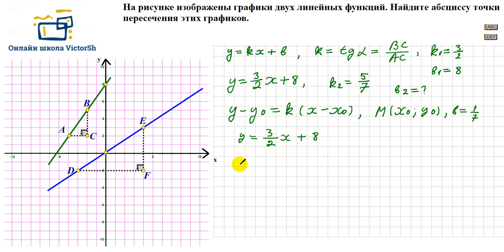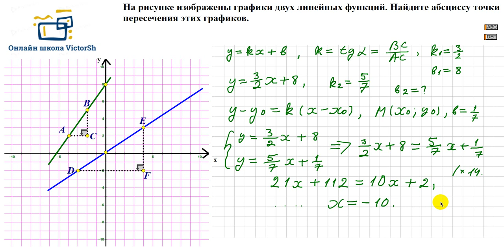УРАВНЕНИЕ ПУЧКА ПРЯМЫХ К ЕГЭ И ОГЭ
ОЧНО и ОНЛАЙН (zoom ; Skype )
Шеховцов Виктор Анатольевич.
Помогу Вам достичь ЛЮБОЙ цели, связанной с математикой!
В том числе: подготовка к ОГЭ, ЕГЭ, ЕНТ, олимпиадам,
поступление в престижный вуз!
Скачайте программы для ОНЛАЙН ЗАНЯТИЙ:
Жду Ваш звонок ИЛИ  сообщение в ВК ИЛИ в ватсап!